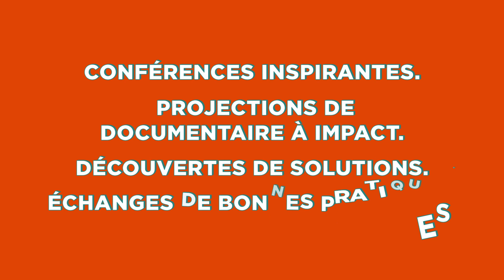TEASER - L'été de l'économie engagée Festival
FESTIVAL EN LIGNE // L'ETE DE L'ECONOMIE ENGAGEE

Du 17 juin au 9 juillet, l’association Les Canaux, en partenariat avec plus de cinquante personnalités, associations et entreprises engagées dans la transition, organise un festival en ligne pour imaginer de nouveaux modes de production et de consommation, plus respectueux de l’humain et de la planète.

Mode éthique et filière textile, économie circulaire appliquée à la construction et au design, alimentation et agriculture durables, écotourisme et mobilités douces : à travers 4 cycles événementiels, cette programmation inspirante et joyeuse présente des initiatives à moindre impact environnemental et porteuses d’un nouveau modèle social.

En partenariat avec ARTE, Enlarge Your Paris, FIPADOC, Mouvement Up, Imago TV